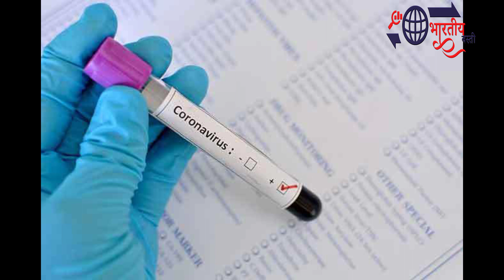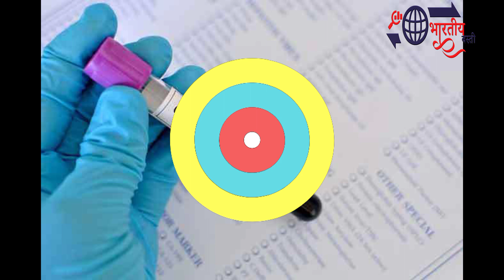India Covid News: कोरोना के मामलों में 28 फीसदी उछाल, एक्टिव केस की संख्या 18 हजार पार | Corona